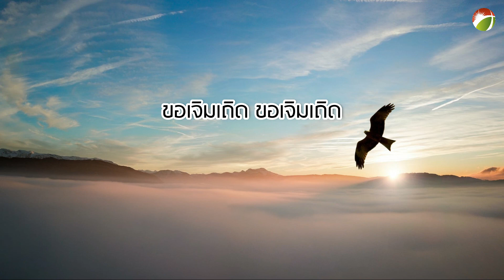ขอเจิมเถิด องค์พระวิญญาณ